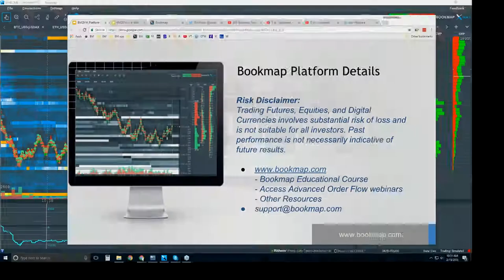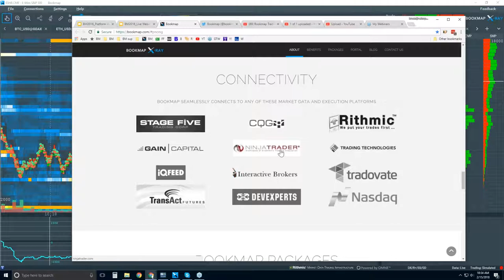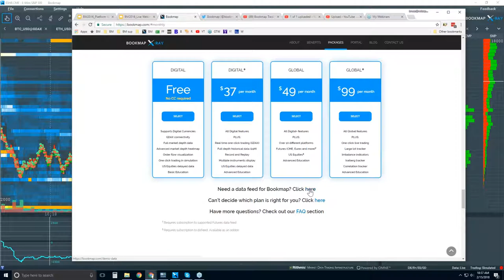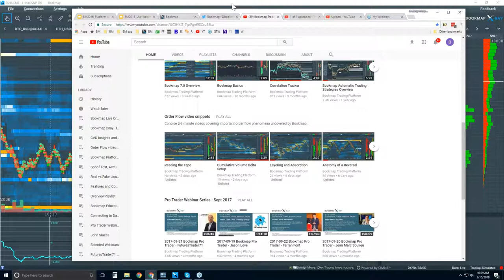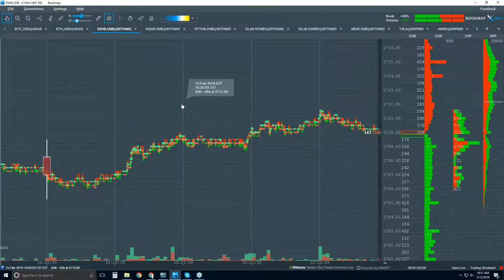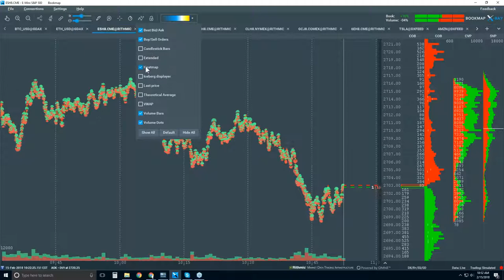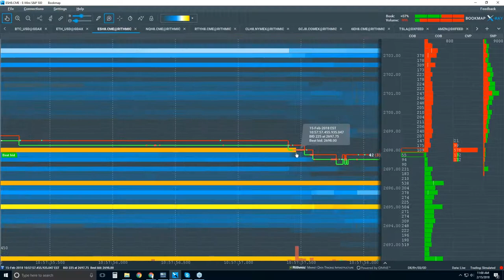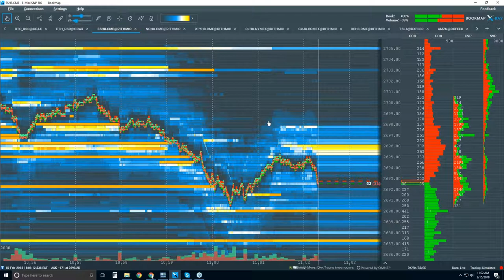2018-02-15 Bookmap Platform Details - Thur